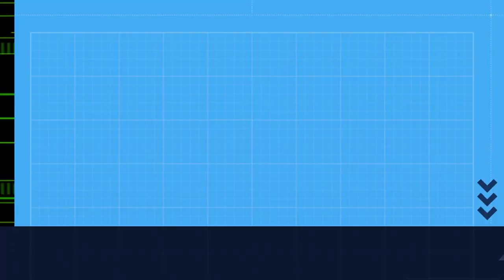Paporrubio / Petirrojo (erithacus rubecula).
[GAL] Un paporrubio sobre a árbore deitaba
[ESP] Un petirrojo sobre el árbol tumbado.
Imaxe: APBVigo
(cc) BY-NC-ND APBVigo